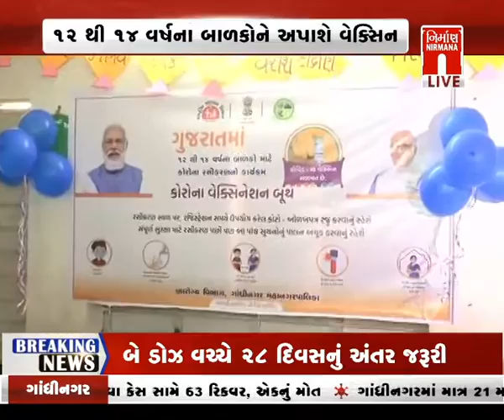Gujarat માં આજથી 12 થી 14 વર્ષના કિશોરોને અપાશે કોરોના વેક્સિન । Nirmananews